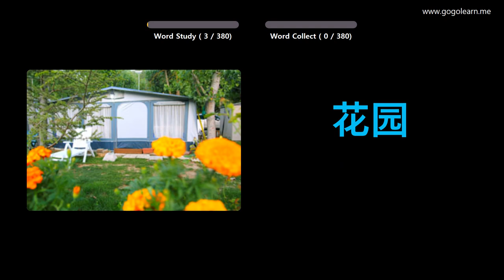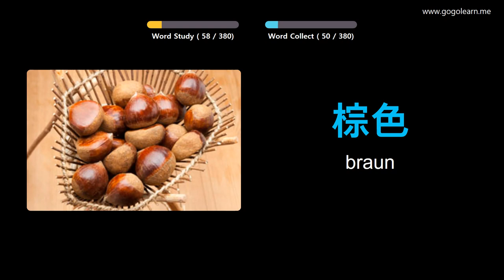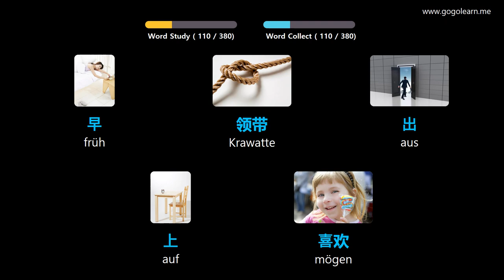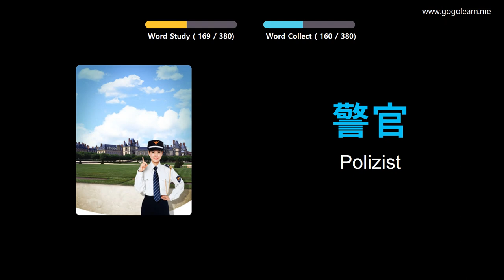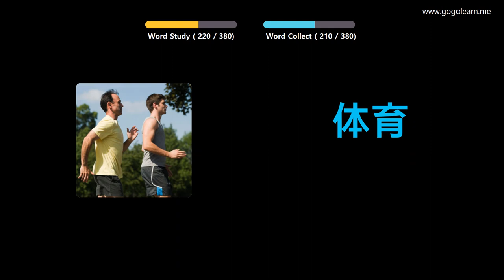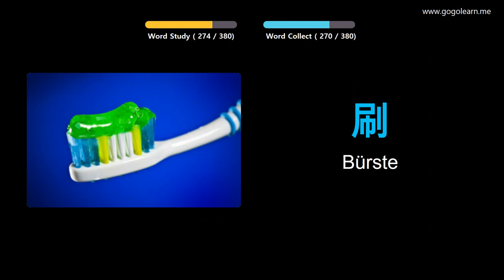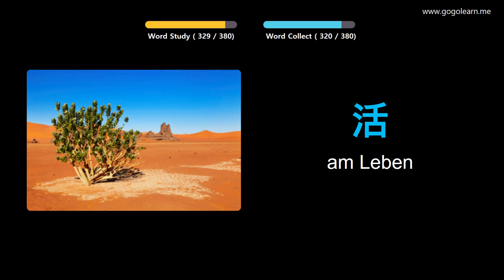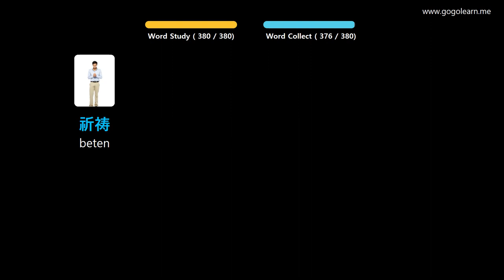Chinese Lernen Durch Bilder |Chinese Wortschatz Grundlegende Kinder | Golearn